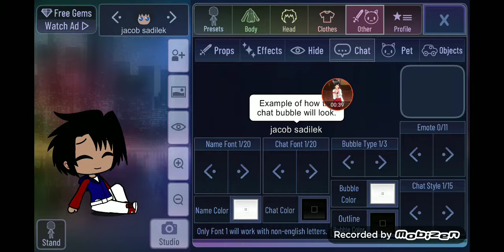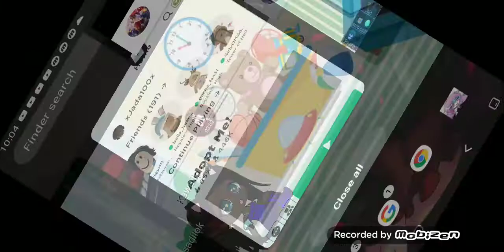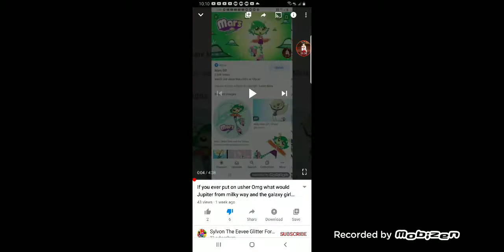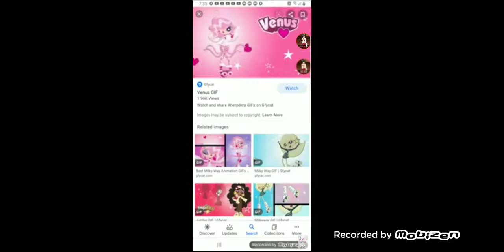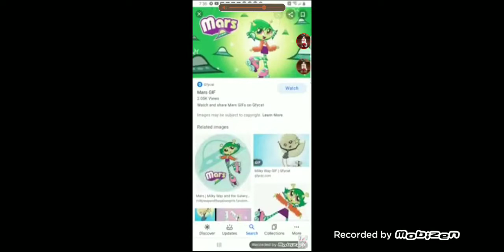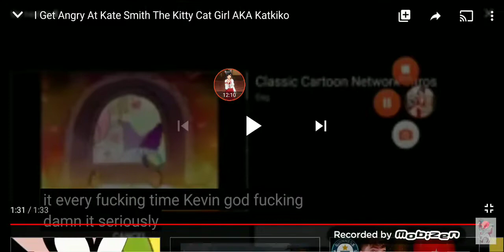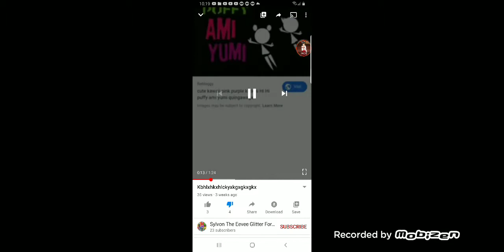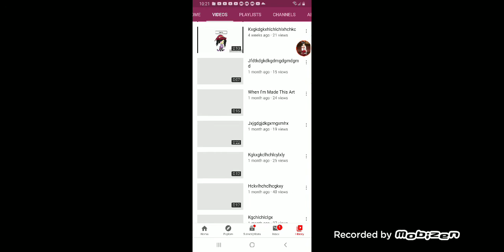Reaction to unknown whatever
Sorry Jacob sadilek if I couldn't find the video for me to react to